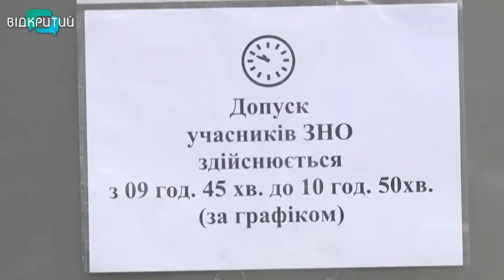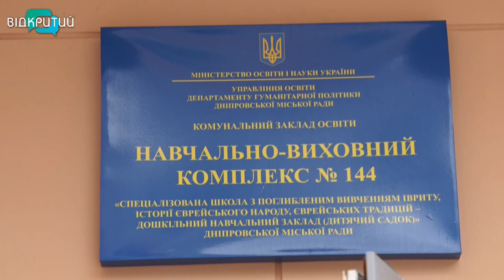Старт ЗНО-2021: майже півтори тисячі мешканців Дніпропетровщини складали тест з хімії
Впевненість, знання та трішечки фарту. В Україні стартувала основна сесія ЗНО. Розпочалася вона  тестуванням з хімії. На нього у Дніпропетровській області зареєструвалися майже півтори тисячі учасників.